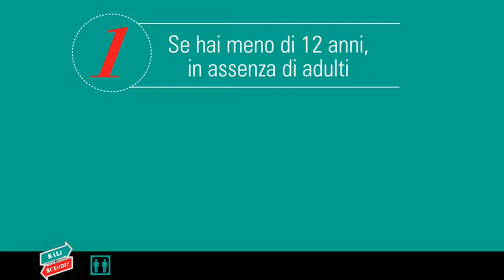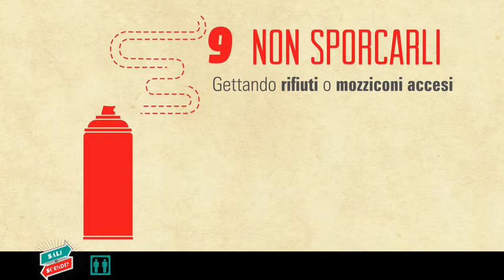Sali o Scendi? 10 regole per un uso sicuro dell'ascensore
Lo sapevi che l'ascensore è il mezzo più utilizzato al mondo? In Italia una persona lo usa mediamente 1500 volte all'anno. Un atteggiamento sbagliato può farti rischiare spiacevoli inconvenienti. Non mettere a rischio la tua sicurezza e quella di chi ti sta vicino!